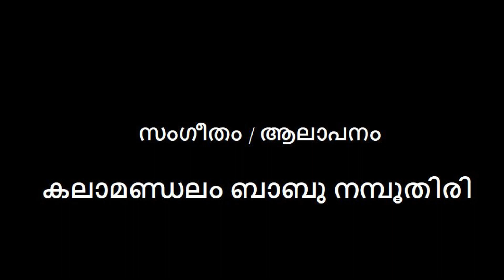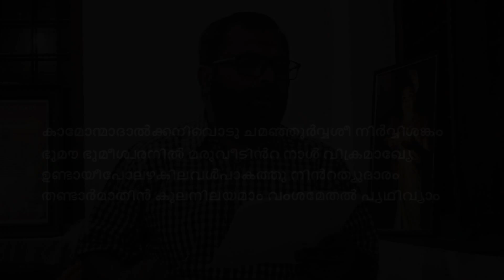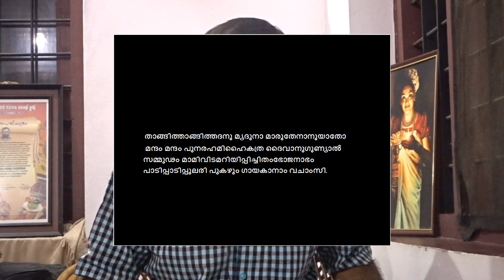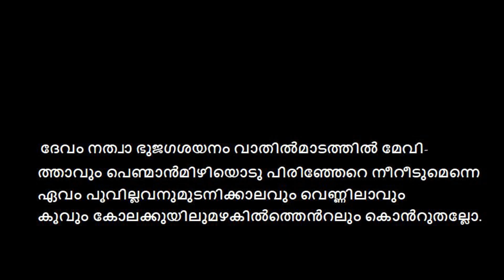ഉണ്ണുനീലീസന്ദേശം (പൂർവഭാഗം - 3), സംഗീതം/ആലാപനം - കലാമണ്ഡലം ബാബു നമ്പൂതിരി I Unnuneeli Sandesham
Unnuneeli Sandesham - A musical version by Kalamandalam Babu Namboothiri Camera: Vishnu Dev
ഉണ്ണുനീലീസന്ദേശം (പൂർവഭാഗം - 3), സംഗീതം/ആലാപനം - കലാമണ്ഡലം ബാബു നമ്പൂതിരി
ശ്ലോകം 23: ഇപ്രകാരം അവനോട് പല കുശലപ്രശ്നങ്ങളും ചെയ്തിട്ട് തനിക്ക് ആവശ്യമായ കാര്യത്തെ പ്രാർത്ഥിച്ചു. അർത്ഥികളിൽ സ്വാർത്ഥം മാത്രം പ്രാർത്ഥിക്കുന്നവരായ കാമുകർക്ക് വിവേകം എവിടെ!

ശ്ലോകം 24: ദുഃഖിതരെ രക്ഷിക്കുന്നതിൽ പ്രവണനായവനെ, കരുണാസമുദ്രമേ, കാമുകരുടെ കണ്ണുകളാവുന്ന വണ്ടുകൾക്ക് താമരപ്പൊയ്കയായ ഉണ്ണുനീലിയെ വേർപിരിഞ്ഞു ഞാൻ ലോകത്തിൽ വിരഹികൾക്കിടയിൽ ഒരു വാർത്തയായി. കീർത്തിമാനായ അങ്ങയോട് അത് പറഞ്ഞറിയിപ്പാൻ പ്രയാസമാണ്.

ശ്ലോകം 25: വേമ്പനാട്ടുരാജാക്കന്മാർക്ക് കടുത്തുരുത്തി എന്നൊരു വിശിഷ്ട പട്ടണം കേട്ടിട്ടുണ്ടല്ലോ, ലോകത്ത് സ്വർഗത്തിന്റെ ഒരു ഖണ്ഡമായി അറിയപ്പെട്ടതാണ് അത്. അവിടെ കാമന് ഒരു പടവീടുണ്ട്, സുന്ദരിമാരുടെ മുണ്ടെക്കൽ എന്ന വീട്.

ശ്ലോകം 26: വിക്രമാദിത്യനിൽ അനുരക്തയായി ഉർവശി ഭൂമിയിൽ വസിക്കുന്ന കാലത്ത് അവളിൽനിന്ന് അത്യുദാരവും ഉത്കൃഷ്ടവും ലക്ഷ്മീദേവിയുടെ പ്രധാനവസതിയുമായ ഈ കുടുംബം ഭൂമിയിൽ ഉണ്ടായീപോൽ.

ശ്ലോകം 27: ആ വംശത്തിൽ യുവാക്കന്മാരുടെ കണ്ണുകൾക്ക് സുധാധാരയും, ജഗത്തിൽ താരുണ്യവിലാസങ്ങൾക്ക് ഉല്പത്തിസ്ഥാനവും, പൂവമ്പനായ കാമന് ആയുധശാലയും, ലക്ഷ്മീദേവിക്ക് അഭിമതയായ സഖിയും, തൊണ്ടിപ്പഴം പോലെയുള്ള ആധരോഷ്ഠത്തോടുകൂടിയവളും, ചന്ദ്രന് തുല്യമായ മുഖത്തോട് കൂടിയവളുമായ എൻറെ ഉണ്ണുനീലി ഭംഗിയായി (ശോഭിക്കുന്നു).

ശ്ലോകം 28: ഞാനും തന്വീതിലകമായ അവളും കൂടി വാട്ടമില്ലാത്ത കാന്തിയോടെ കാമക്രീഡാചപലവപുസ്സുകളായി ചേർന്ന് ഉറങ്ങുമ്പോൾ, രാത്രിയിൽ, ഒരു യക്ഷി, എങ്ങിനെയോ അവളെ വേർപെടുത്തി എന്നെ എടുത്തുകൊണ്ട് കടന്നുകളഞ്ഞു.

ശ്ലോകം 29: ആകാശത്തിൽ ഒരു കാതത്തിലേറെ ഉയരത്തിൽ എത്തിയപ്പോൾ ഞാൻ ഉണർന്നു. ഉണ്ണുനീലിയെ വേർപെട്ടതിൽ ഏറ്റവും മനസ്സുവെന്തും, ഏറ്റവും പേടിച്ചും, പെട്ടെന്ന് നരസിംഹമന്ത്രം ജപിച്ചു.  എന്നെ ഉപേക്ഷിച്ചിട്ട് കരഞ്ഞുകൊണ്ട് അവൾ ഓടിപ്പോയി.
ശ്ലോകം 30: പിന്നെ ദൈവാനുഗ്രഹത്താൽ മൃദുവായ കാറ്റിനാൽ താങ്ങിത്താങ്ങി ഞാൻ ഇവിടെ ഒരിടത്ത് അനുയാനം ചെയ്യപ്പെട്ടവനായി. പദ്മനാഭനെ പാടിപ്പാടി പുലരി പുകഴുന്ന ഗായകരുടെ വചസ്സുകൾ സംമൂഢനായ എന്നെ ഈ സ്ഥലം ഏതെന്ന് അറിയിച്ചു.

ശ്ലോകം 31: അനന്തശായിയായ ദേവനെ നമിച്ചിട്ട് ഗോപുരത്തിൽ ഇരിക്കുന്നവനും, ഉണ്ണുനീലിയോട് പിരിഞ്ഞതുകൊണ്ട് ഏറ്റവും വിഷമിക്കുന്നവനുമായ എന്നെ ഇപ്രകാരം, കാമനും, ഈ കാലവും, വെണ്ണിലാവും, കൂവുന്ന കോലക്കുയിലും ഇളങ്കാറ്റും അഴകിൽ കൊല്ലുന്നല്ലോ!